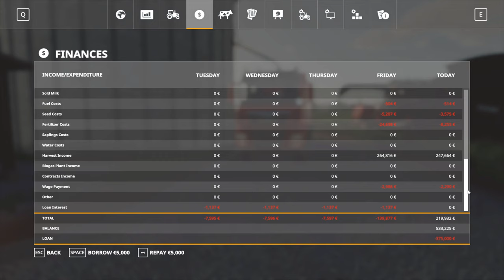Køber den største mejetærsker!? - Farming Simulator 19 Ep 6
Hvad så der det er mig rotten her! Jeps det er Farming igen i dag!
Kig med hvis du har lyst til at se at jeg køber den største mejetærsker i hele spillet!
Tak fordi i så med! Jeg håber vi ses i min næste video!